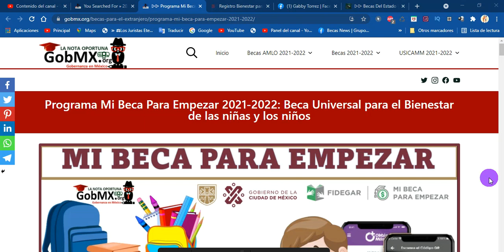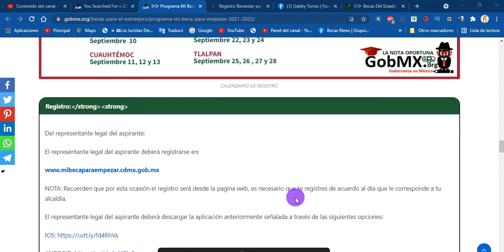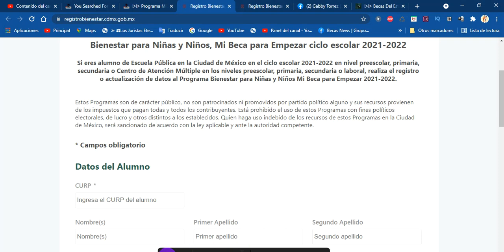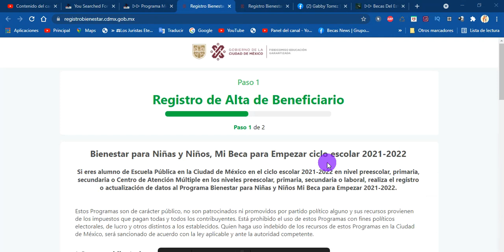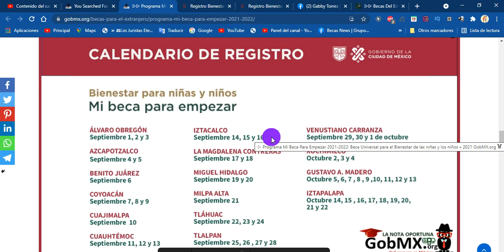REGISTRO BIENESTAR de las NIÑAS y NIÑOS Convocatoria 2022-2023 | Mi Beca Para Empezar| Becas México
Registro a la Beca Universal para el Bienestar de las niñas y los niños
Es importante mencionar que el registro se hará por medio de la pagina web, de acuerdo a las fechas otorgadas para cada alcaldía, a continuación te compartiré el calendario oficial:

NOTA: Recuerden que por esta ocasión el registro será desde la pagina web, es necesario que te registres de acuerdo al día que le corresponde a tu alcaldía.

Los aspirantes al Programa Mi Beca Para Empezar deberán, ser estudiantes regulares de un instituto de educación pública de la Ciudad de México. En cualquiera de los niveles de preescolar, básica primaria, bachillerato o educación especial.

Los aspirantes al Programa Mi Beca Para Empezar deberán efectuar el registro en la app “Obtén Mas/Mi Beca Para Empezar”, y otorgar la información que se les solicitara en cada paso del proceso, se les recomienda tener a mano:

El número del teléfono móvil.

La dirección de correo electrónico a donde le llegara la información.

CURP tanto del aspirante como del representante del mismo.

Identificación del representante legal del aspirante.

Constancia de residencia.

Constancia de estudios del aspirante.

Constancia y documento de inscripción a la institución educativa del aspirante.

Nombre y apellido completos, además del número de teléfono móvil de la persona de contacto.